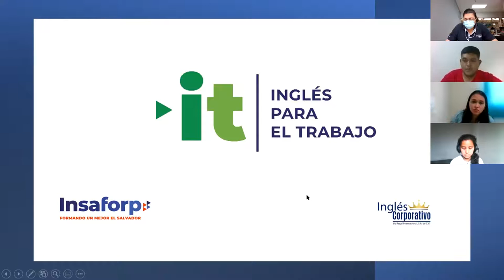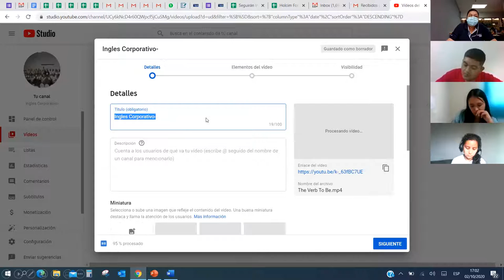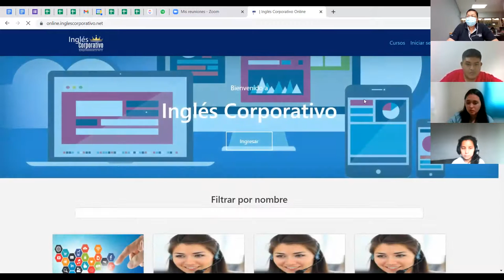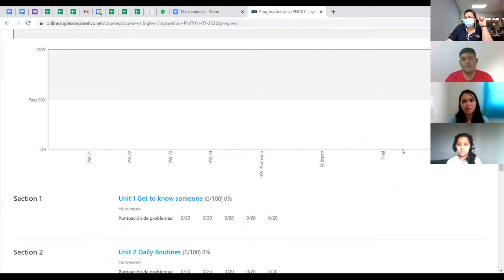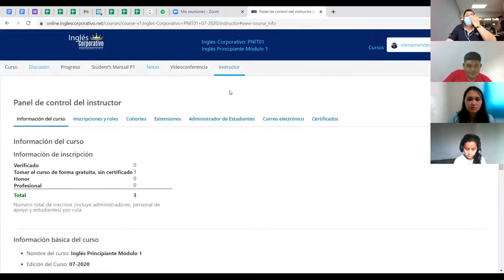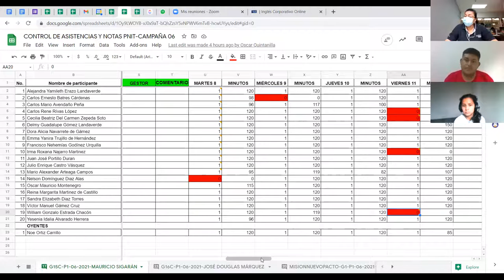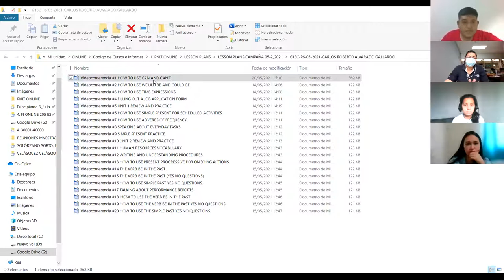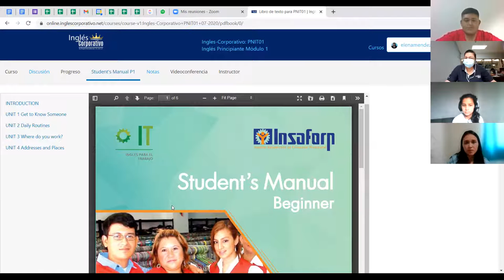Ingles Corporativo-Sesión de Inducción facilitadores PNIT-12062021